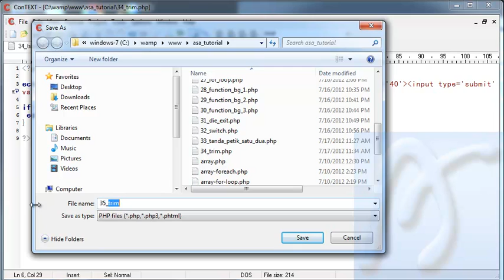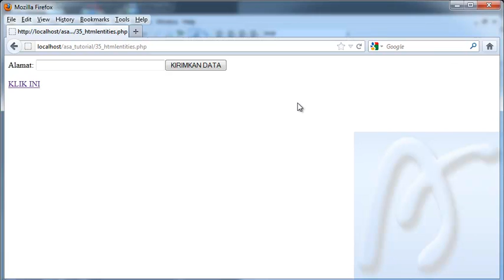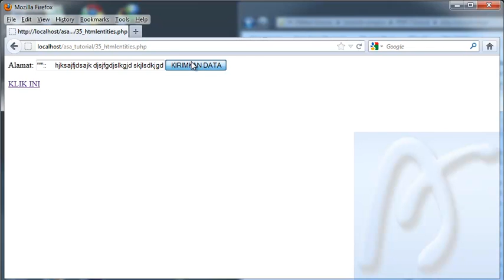PHP Dasar Video Tutorial 035 Htmlentities